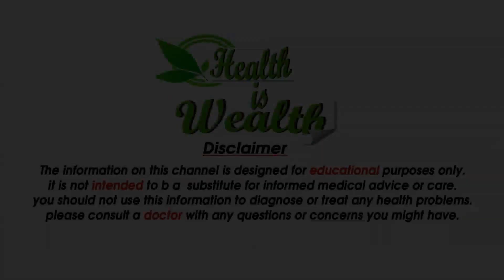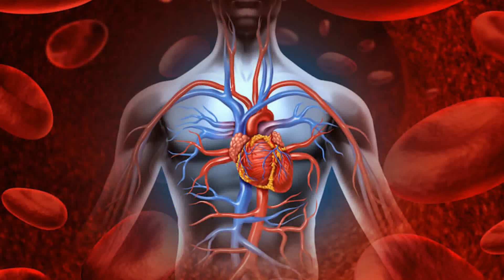Exercises for lower back pain - Back Pain Rid For Marjari Aasan